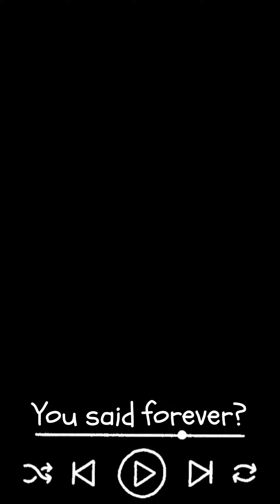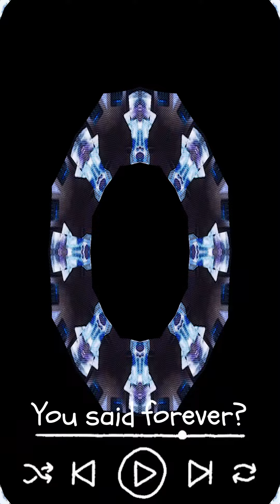You said forever? -B Shrimp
The peak of the album, Deep Sea Serenades. B Shrimps interrogates the idea of everlasting love